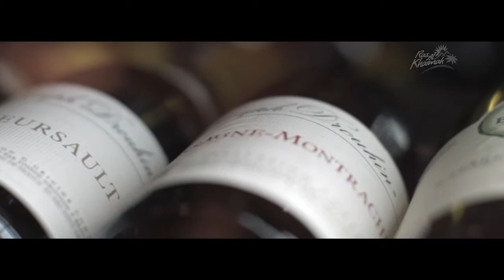Ras Al Khaimah 5 minutes movie